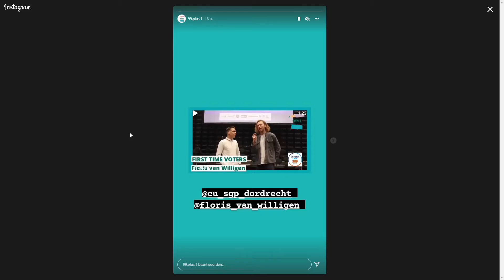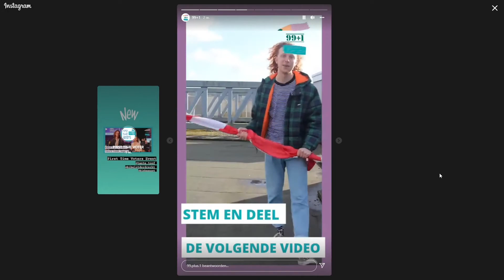Campagne 99+1 wil meer jongeren laten stemmen tijdens de gemeenteraadsverkiezingen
Er stemmen weinig jongeren tijdens landelijke verkiezingen in Nederland. Laat staan tijdens de gemeenteraadsverkiezingen die er aan zitten te komen. Liam Hekkert van STAD Dordrecht wil daar verandering brengen met zijn 99+1 campagne: "Make Dordrecht Great Again!"

Meer lezen?